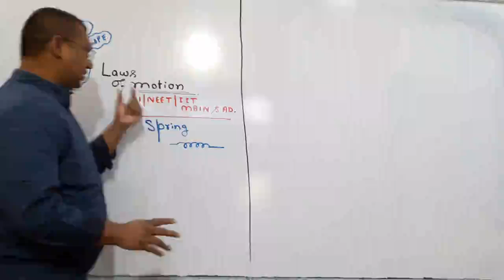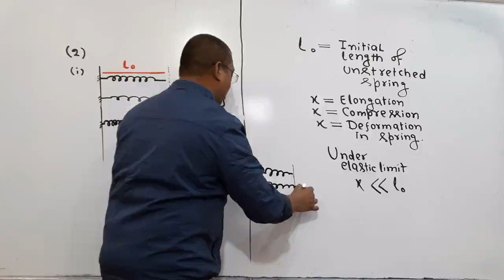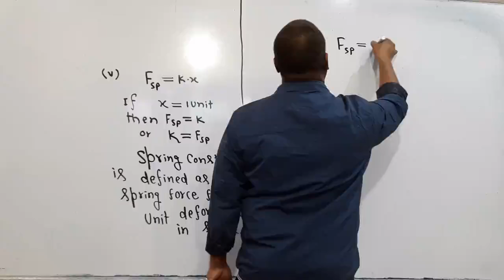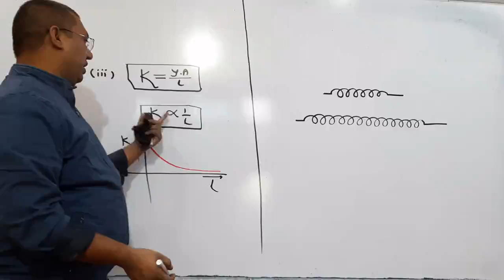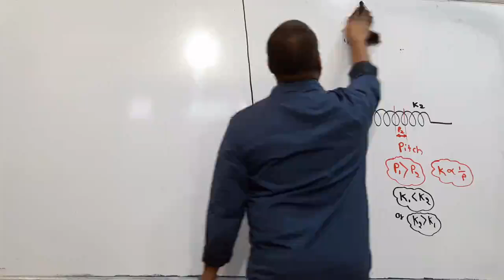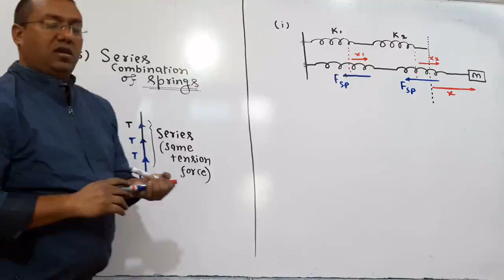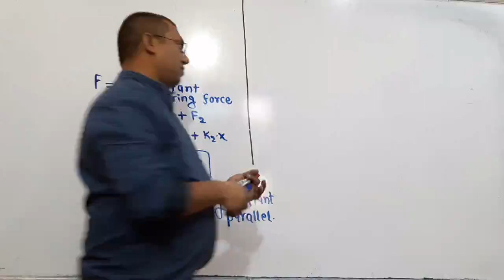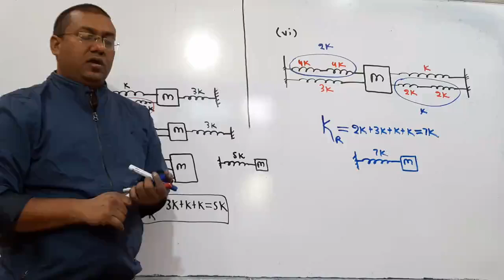Spring Force_Lecture_1_Laws of Motion_Physics_NCERT_11th_NEET_IIT-JEE(Mains&Advance)